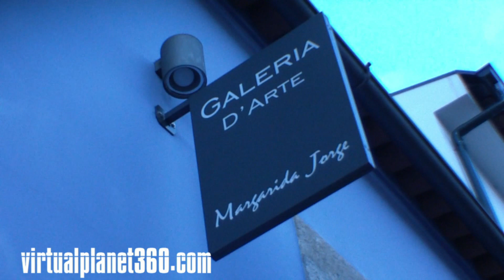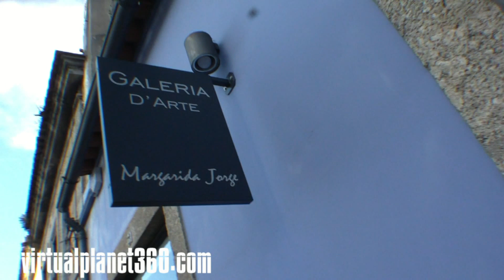Inauguração da exposição de EloHim en Galeria Margarida Jorge en Braga (Portugal)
Galeria Margarida Jorge Inauguração da exposição de EloHim.
Viaje Virtual 360º por Galeria Margarida Jorge.